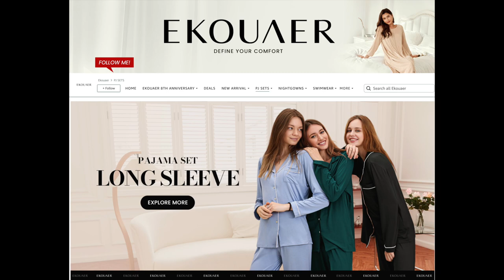HOW TO LOOK BEAUTIFUL AT HOME! | GORGEOUS NEW PJS!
Let’s have a slumber party! In this video I share my new pajama wardrobe. I am excited about this because I used to look pretty tacky in the things I chose to sleep in, old ratty tee shirts, mis-matching PJs, etc.

If you would let me know in the comments section what type of sleep wear you most enjoy wearing, long pajamas, sweats, short or nightgowns that would be great as I’ll know your tastes for a future video. That way we can help each other!  XXOO Beth

💝 PAJAMAS & SLIPPERS
Ekouaer Long Soft PJs in Floral46-Black
Ekouaer Silky Satin Short Set PJs in White sz sm
Ekouaer Long 2 Piece Soft PJs in Black sz sm
Ekouaer Knit PJ Short Set in D-Mid Gray Leopard sz sm
Ekouaer Pajamas All Day in Black sz sm
Ekouaer PJ Set Gray w White Stars sz sm
Ekouaer Soft PJ Set in Pat25 (bl/leopard) sz sm
Ekouaer Silk Satin Shirt Sleeve Long Pajamas in Champagne sz sm
Ekouaer Silky Satin Short Set PJs in Royal Blue sz sm
WANT! Ekouaer 3 Piece Knit Loungewear Set in Red sz sm
Gray & White Slippers
Black Furry Slippers
Beige Fuzzy Slippers

💝 BEDROOM FURNITURE & BEDDING
Eddie Bauer Comforter Set in Queen
Down Comforter sz queen
Sheet Set (these are the best ever and less than $40!)
Euro Shams in White
Sham Inserts (these fit in sz 28”)

💝 MY MAKEUP
Jo Malone Wild Bluebell Cologne
Elta MD SPF 40
NYX Warm Neutrals Palette
Revlon Brow Definer in Blonde
Nyx Control Freak
Loreal Voluminous Smoldering Eyeliner in Black
Shiseido Eyelash Curler
Curved Metal Lash Comb
Maybelline Lash Sensational Mascara XXX
Milani Blush in Luminoso XXX
Urban Decay All Nighter Setting Spray
Pixi By Petra Brightening Peach
Loreal True Match Blendable Crayon Concealer in Light/Medium
Lancôme Teinte Idole Concealer in 250 (similar)
Charlotte Tilbury Airbrushed Flawless Finish Powder in 2 Medium
Charlotte Tilbury Filmstar Bronze and Glow Palette
Maybelline Vinyl Ink in 35 Cheeky XXX
Charlotte Tilbury Lip Pencil in Iconic Nude XXX
Maybelline Lifter Gloss in Crystal
Real Techniques Sculpting Brush

Face Book: Fifty Plus Beauty